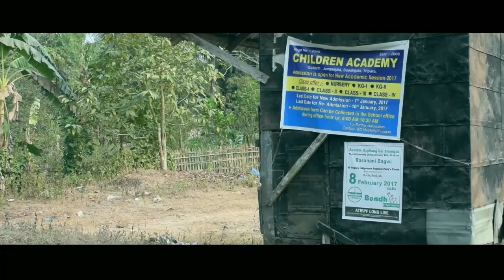Imang 2 || Dumpak Ni Power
Dumpak Ni Power